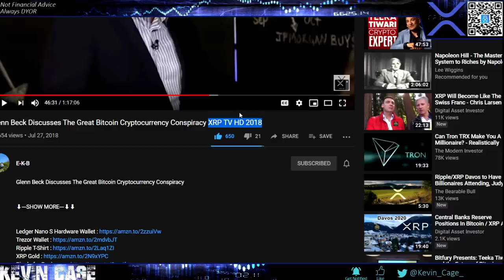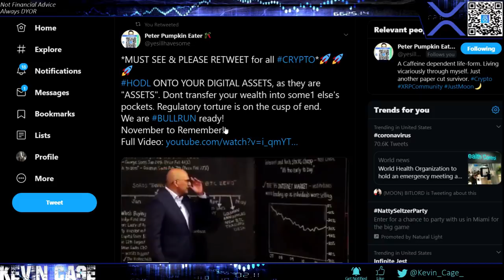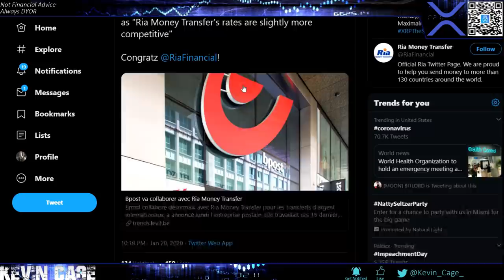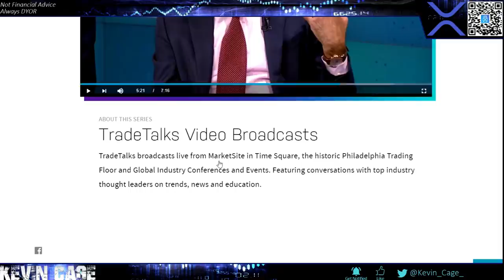Ripple/XRP News: Wake Up People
Best US Exchange: Binance US - We Both Earn $15 When You Register

Coinbase:
We both earn $10 of FREE Bitcoin